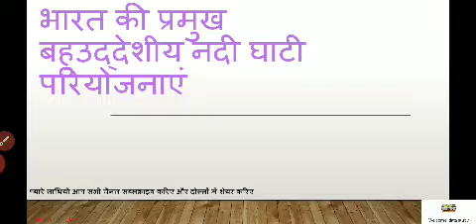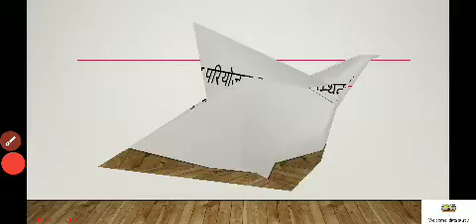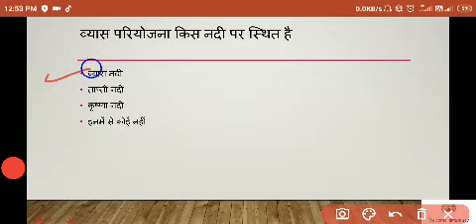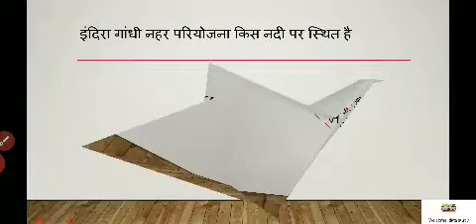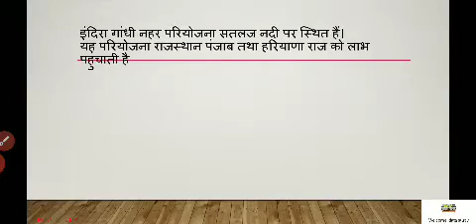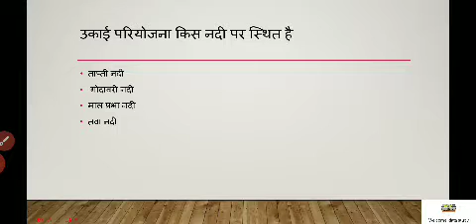भारत की प्रमुख बहुउद्देशीय नदी घाटी परियोजनाएं// यूपीएससी,एसएससी,upsssc,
यूपीएससी एसएससी upsssc and other exam